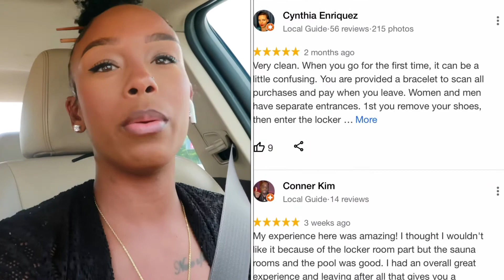WEEKLY VLOG - 24hr jeju sauna & spa